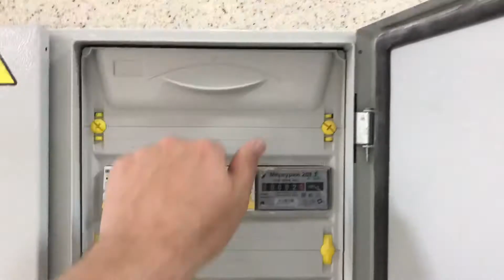Белоснежный дом в Сочи район Дагомыс, пляж супер!, квартира для сдачи и жизни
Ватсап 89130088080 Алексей